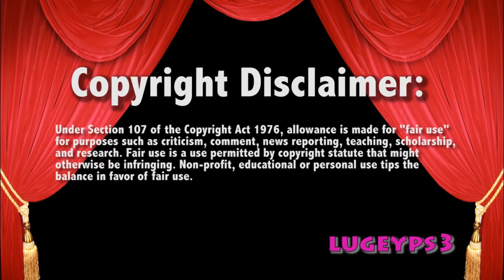WWE Raw 6/18/18 Wyatt Hardy vs Slater Rhyno